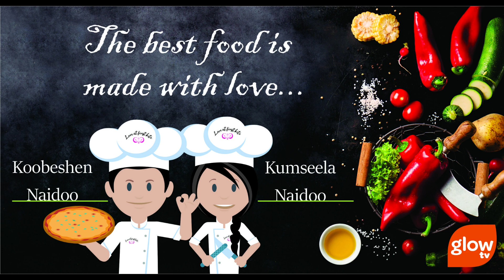Episode 26 - Mint & Nut Chutney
Ingredients:

500g Roasted Peanuts
2 Bunches Mint
1 Bunch Dhania
2 Tbsp Olive Oil
12 Garlic Cloves
10 Dry Chillies
2 Tsp Salt
2 Tbsp Sugar
2 Tbsp Lemon Juice
2 Tbsp Vinegar